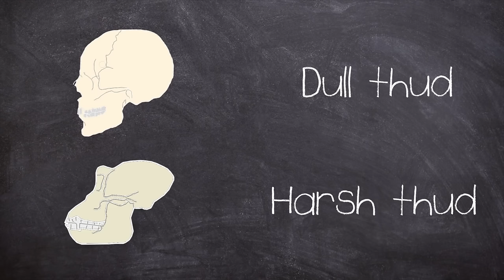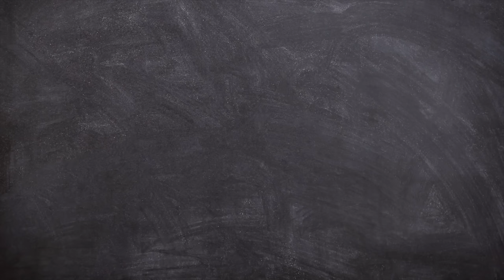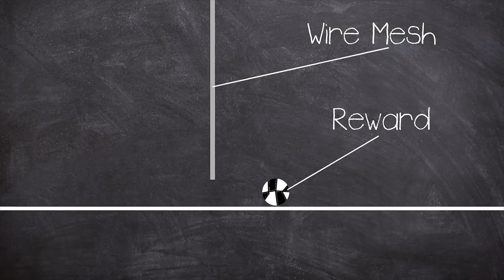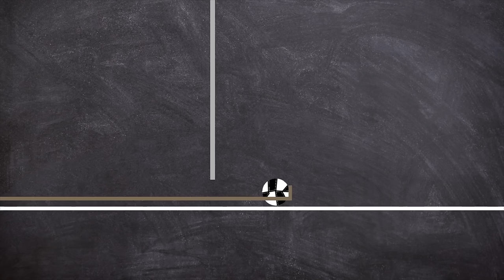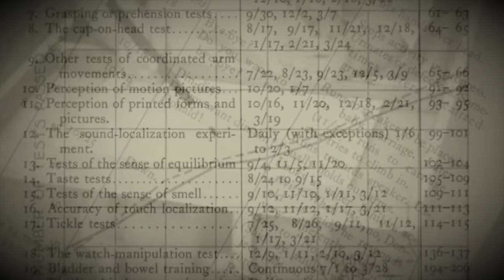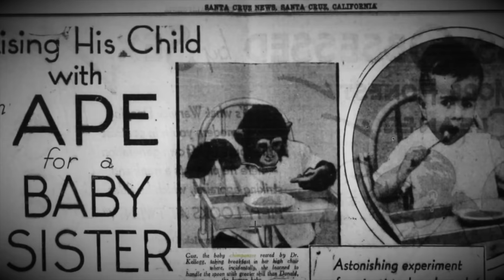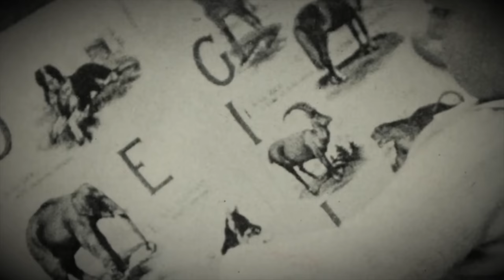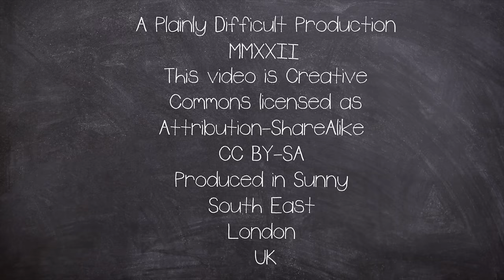Doku: Experiment mit Affe und Kind von 1932 - Die Dunkle Seite der Wissenschaft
Das kontroverse und ethisch fragwürdige Experiment des Psychologen Winthrop Niles Kellogg. In diesem Experiment zogen Kellogg und seine Frau ihr Kleinkind, Donald, zusammen mit einem Schimpansen namens Gua etwa neun Monate lang auf, um die vergleichende Entwicklung von Verhaltensweisen und Fähigkeiten bei den beiden zu studieren. Das Ziel war es, die Natur-gegen-Erziehung-Debatte zu erforschen, indem beobachtet wurde, wie eng die Entwicklung eines Schimpansen, der in einer menschlichen Umgebung aufgezogen wurde, der eines menschlichen Kindes ähneln würde.

Das Experiment fand Anfang der 1930er Jahre statt, einer Zeit, in der wissenschaftliche Ethik und Tierrechte nicht so streng betrachtet wurden wie heute. Kelloggs Arbeit war bahnbrechend in ihrem Ansatz, menschliche und tierische Psychologie und Entwicklung zu verstehen. Es wirft jedoch auch erhebliche ethische Fragen auf, insbesondere hinsichtlich der Auswirkungen des Experiments auf Donald und Gua. Kritiker argumentieren, dass das Experiment langfristige psychologische Auswirkungen auf Donald haben könnte und dass es gegenüber Gua unfair und unmenschlich war, die schließlich zurück in ein Leben in Gefangenschaft geschickt wurde, das wahrscheinlich ein krasser Gegensatz zu ihrer Zeit bei der Familie Kellogg war.

Dieses Experiment wird oft in Diskussionen über die Ethik psychologischer und verhaltenswissenschaftlicher Forschung zitiert und hebt die Bedeutung der Berücksichtigung des Wohlergehens sowohl menschlicher als auch nicht-menschlicher Versuchspersonen in wissenschaftlichen Studien hervor. Es dient als Mahnung an die dunkle Seite wissenschaftlicher Neugier, wenn sie ethische Überlegungen überwiegt.

Timestamps
00:00 Einführung
1:07 Die Geburt von Gua
1:48 Winthorp, Luella & Donald
4:46 Das Experiment beginnt
15:02 Unerwartete Wendung
17:35 Gua wird verbannt
21:09 Mein Rating